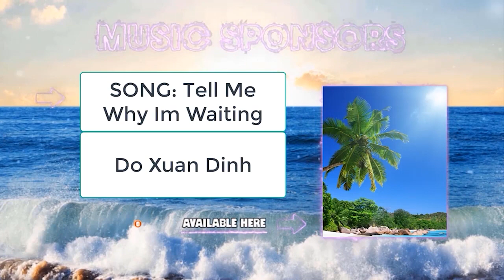Vecinos - Las cosas de Don Roque | Distrito Comedia - Completo HD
Vecinos - Las cosas de Don Roque | Temporada 7 | Distrito Comedia - Completo HD

Vecinos - Capitulo 6 - Las cosas de Don Roque | Temporada 7 | Distrito Comedia - Completo HD

Vecinos Temporada 10
Vecinos Temporada 10
Vecinos Temporada 10
Vecinos Temporada 10

Vecinos
La Familia P. Luche
La Familia Peluche
Distrito Comedia
Nosotros los guapos
40 y 20
40y20 Temporada 6
40y20 Temporada 6
40y20 Temporada 6

Mi querida herencia
una familia de diez
una familia de 10